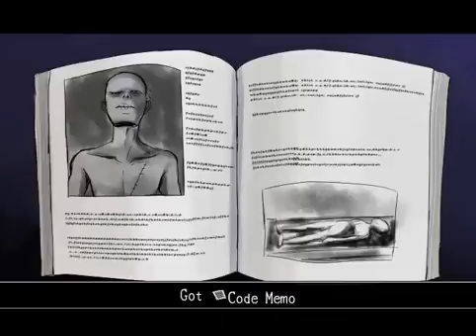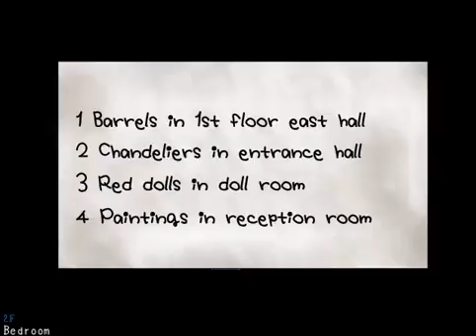Mad Father Part 3: Another Flashback w/Lehvorak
And here is another part of Mad Father featuring my friend Lehvorak! Enjoy!